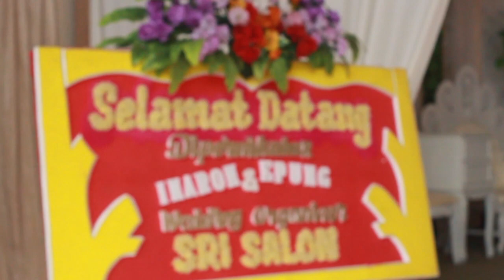Persiapan Nikah Masal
Alangkah baik nya sebelum lanjut ke video mari kita bersilaturahmi dengan cara klik tombol SUBSCRIBE dengan kalian subscribe channel Miftahul Huda 2 berarti kalian dukung kami untuk terus rajin upload video video yang bermanfaat

Terimakasih banyak temen temen yang udah mampir ke channel saya semoga video ini bisa bermanfaat buat kalian ya.

Dan bila teman teman yang baru mampir dan belum Subscribe silahkan klik sucbribe karna semua itu gratis dan juga buat temen temen yang udah subscribe terimakasih ya udah mau support chanel ini sampai sejauh ini, Bila kalian ingin request atau yang lainnya silahkan komentar dibawah jangan lupa like dan share juga